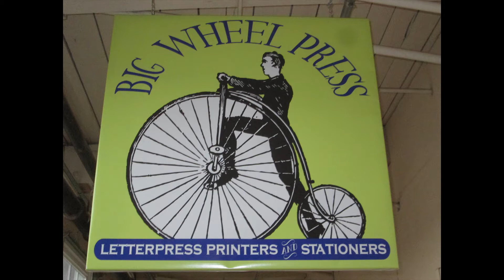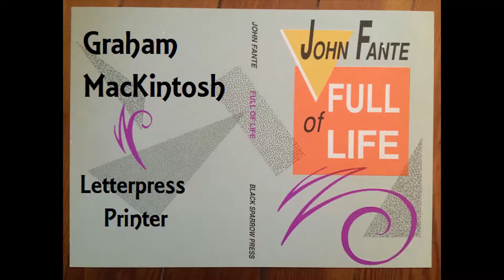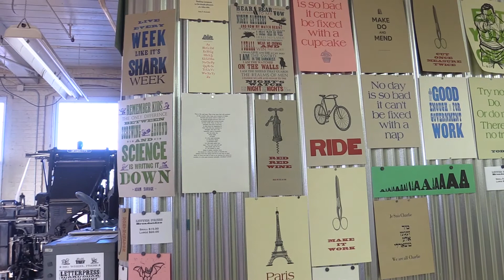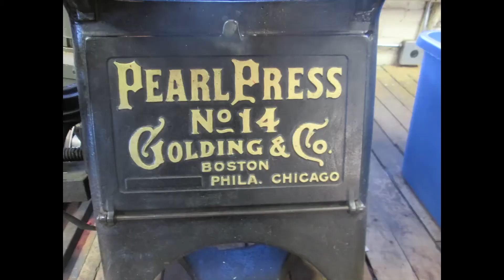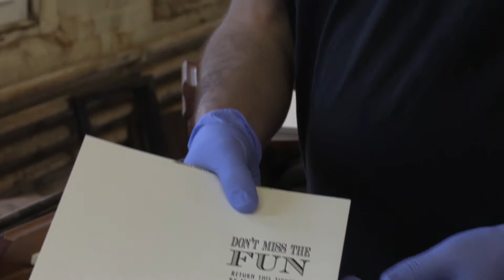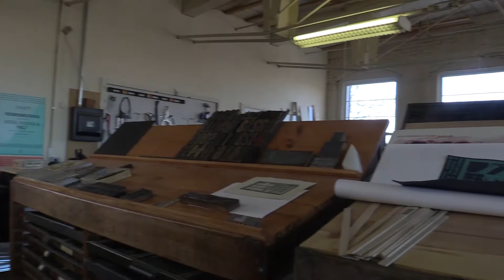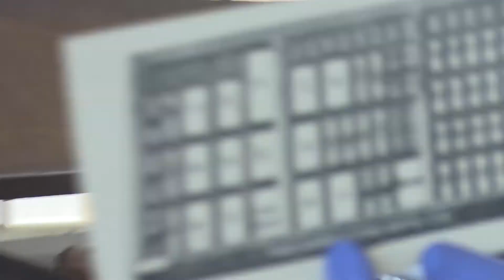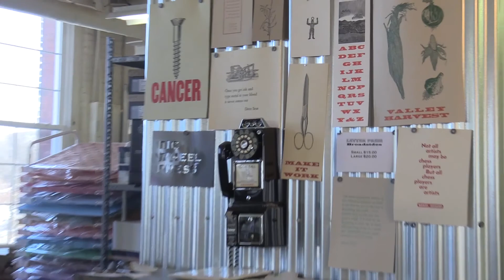Big Wheel Letterpress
Bill Muller takes us on a tour of the Big Wheel press room at
1 Cottage Street in Easthampton, Massachusetts